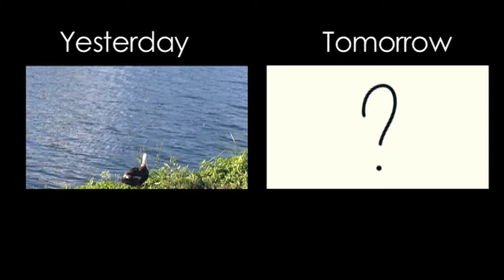More Candy for us! (The Rebecca and Chris Show - Vlog 543)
Welcome to The Rebecca and Chris Show! We've been together for over 8 years, read about our wedding updates

Send us letters, we'd love to reply back!

Rebecca handles social media for girl-karma!